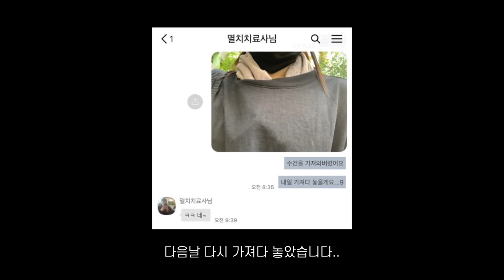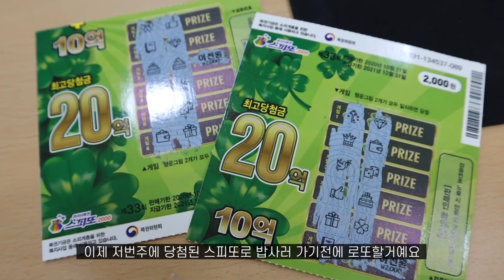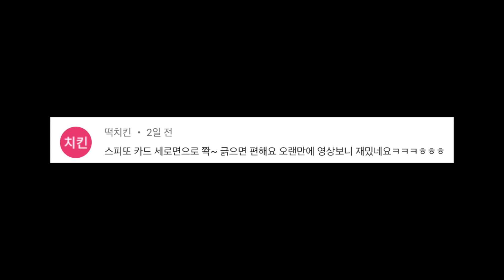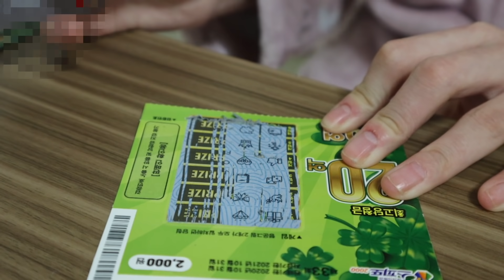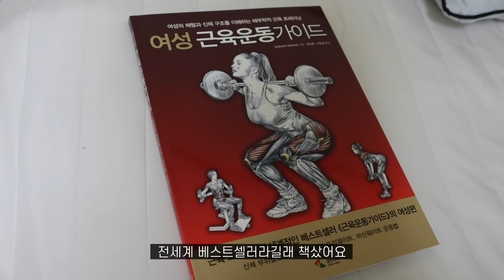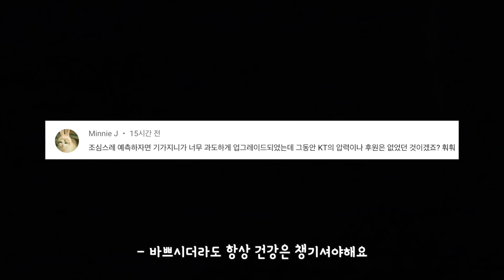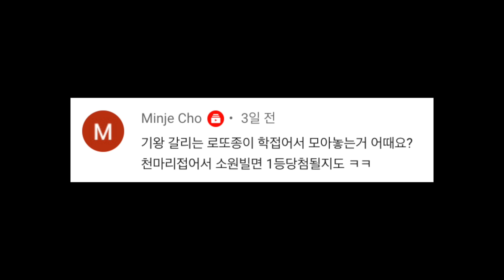sub) 24. 내생에 실버버튼이라니.. - 직장인 브이로그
안녕하세요 멸치예용!

이번주도 고생 많으셨어요. 과분한 사랑과 응원주셔서 다시 한번 감사드려요 흑흑..
2019 버전 편집 끝난 Q&A가 있기는 우울함의 끝이라 새로 찍으려고해요!
Q&A영상에서 같이 구독자애칭 정해요 우리!(두근두근)

새로운 질문들 있으면 더 넣을 예정이라 궁금하신 점 있으면 댓글로 달아주세용!
현재 몸무게는 38.1kg이고 40키로부터 다시 체중계 업로드 됩니다!

복귀/실버버튼 기념 일러스트 선물 준 05학번 동양화과 선배님 고마워요!
일러스트 instagram - songsnsang